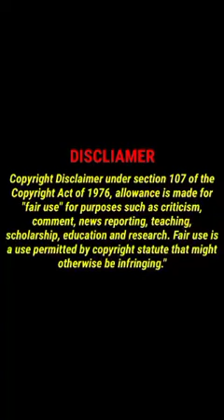Keefe D explains how they laid on Tupac and Suge Knight in Las Vegas